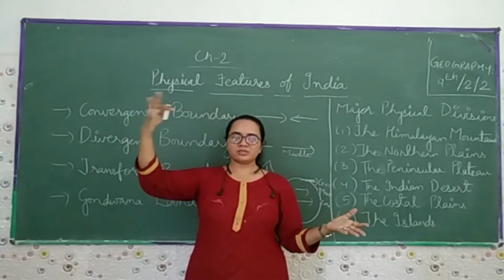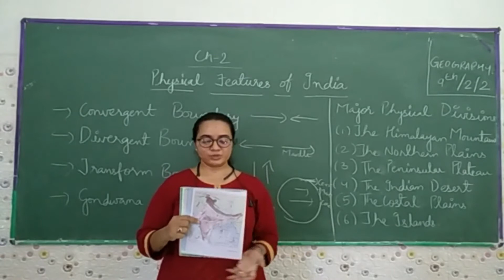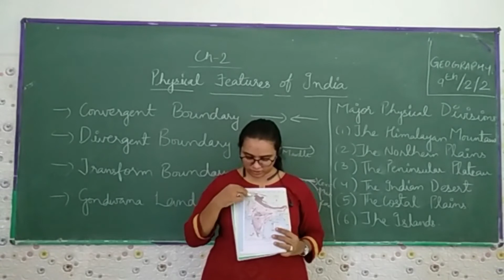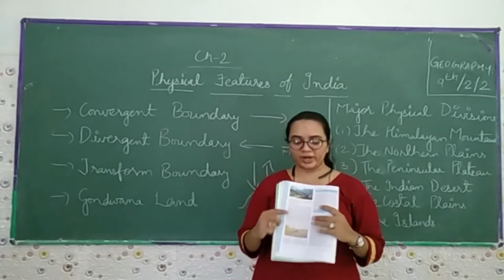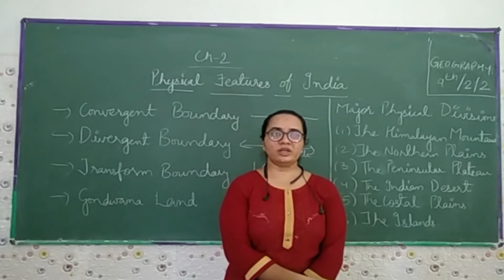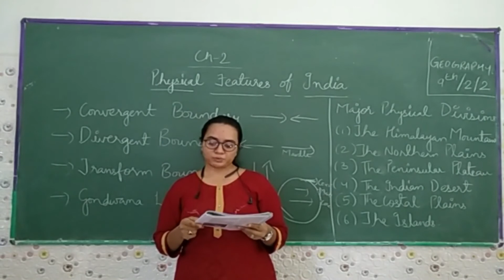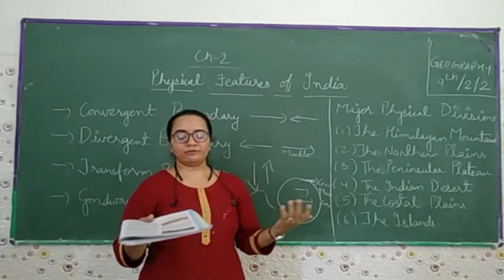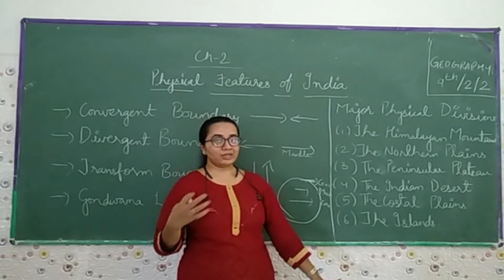Class 9_SS_Geo_Ch- 2_THE PHYSICAL FEATURES OF INDIA_Part 2 Maharshi Gurukul CBSE (English Medium)